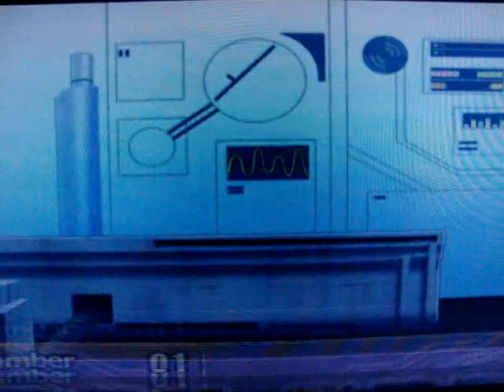Austin Vs Serpentel y Esbirros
En lo que los demas guerreros despiertan Austin llega por un por tal al planeta donde Aideé estaba escondida con los demas que estaban bajo pus control, ahora mientras sus amigos despiertan es la ultima esperanza, al final de combate Hamabiel logra tomarlo por sorpresa pero Serpentel cansado de de esperar lo transforma en piedra con su ataque "Stone Touch" y decide contienuar el combate el mismo contra el guerrero solitario...